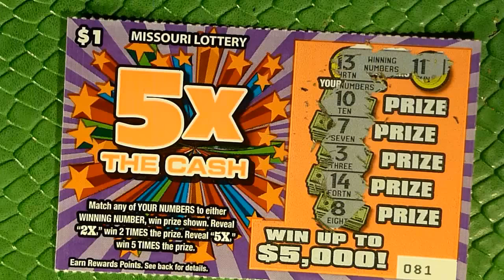$1 Daily Quick Fix - 5x The Cash - Playing Missouri Scratchers!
Getting our quick fix of scratching in before the weekend series!

Title Card By:  HardLeg Joe (see link above)